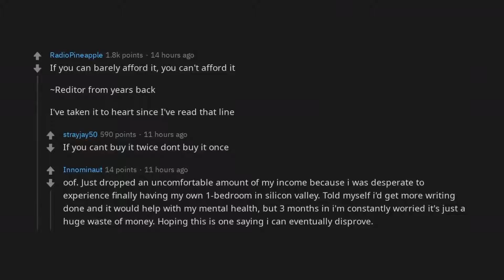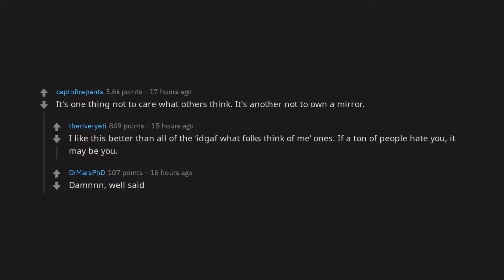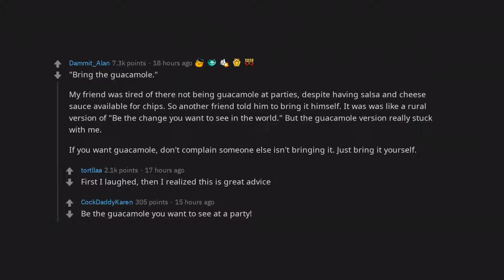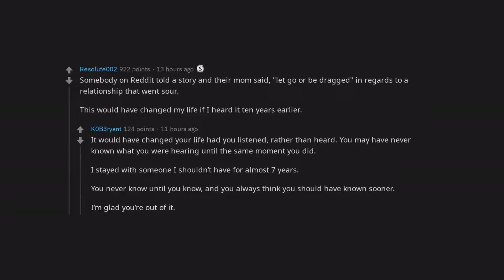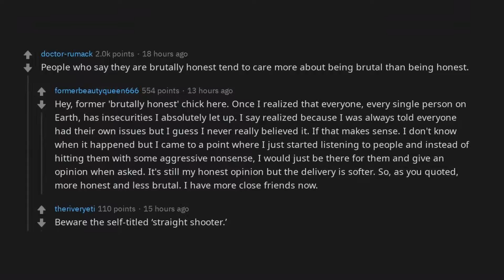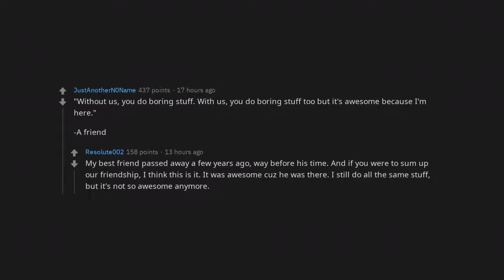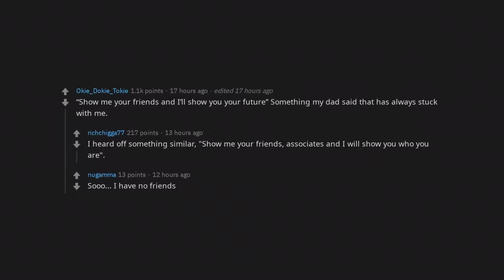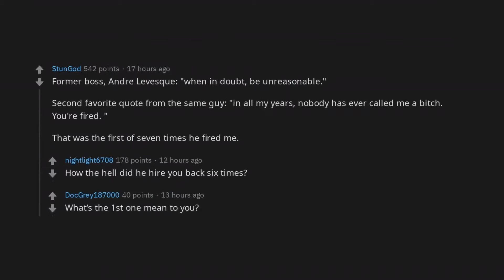What's your favourite quote from a non-famous person? | /r/AskReddit